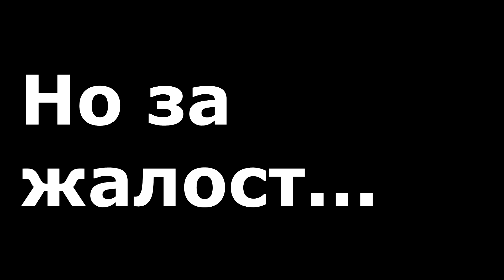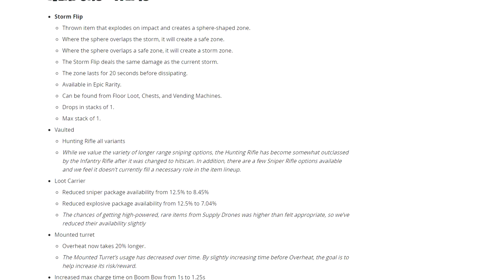НАЙ-МОЩНИТЕ СНАЙПОВЕ С HUNTING RIFLE (FORTNITE HIGHLIGHTS #3)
╰┈➤ Партньори
✓ Support-a-Creator код "borkata-btw" във Fortnite Item Shop-а и Epic Games магазина (epicpartner)